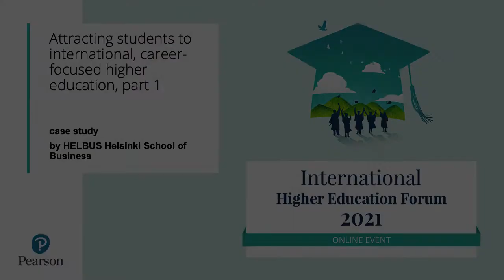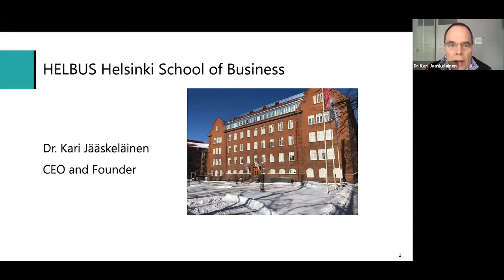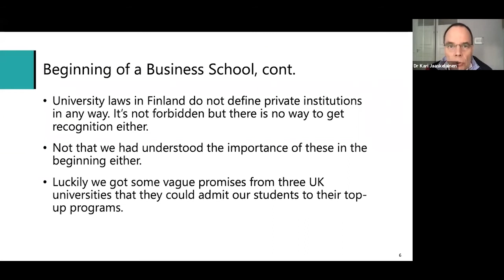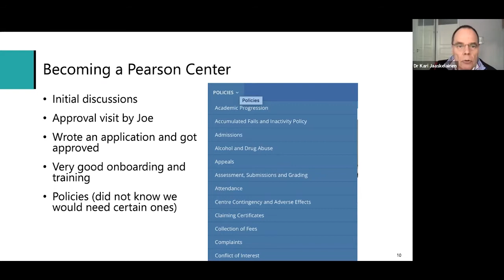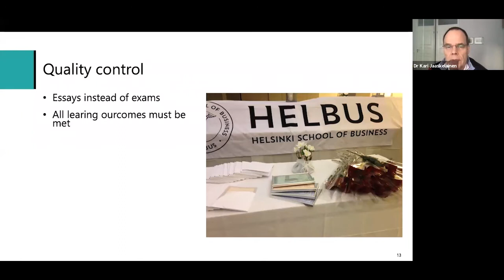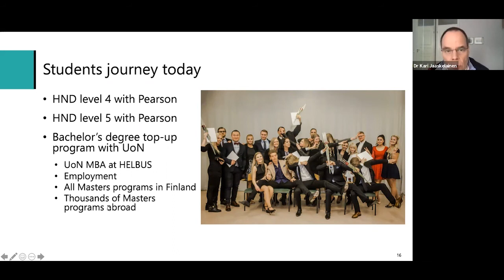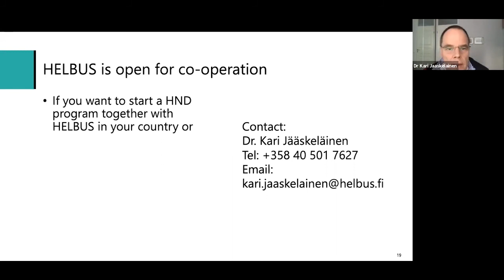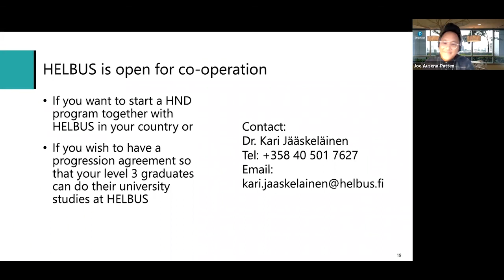Attracting students to international, career-focused higher education - HELBUS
Case study by HELBUS Helsinki School of Business,
International Higher Education Forum 2021, March 9th-11th, theme: Career Focused Education